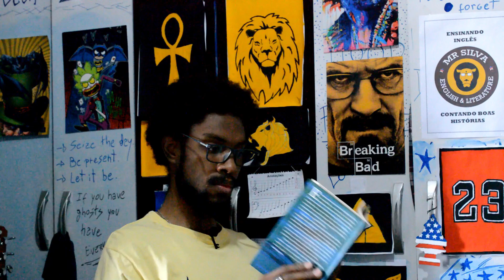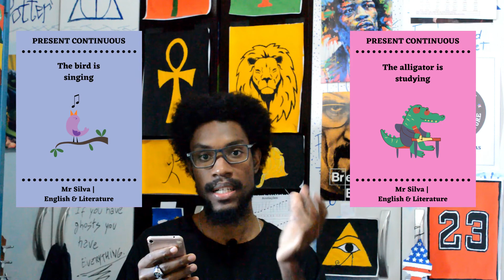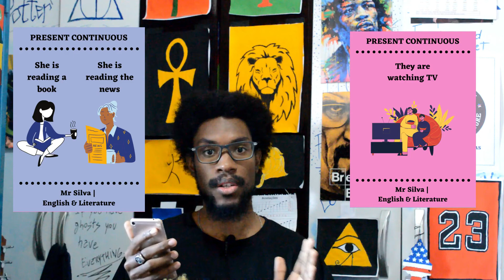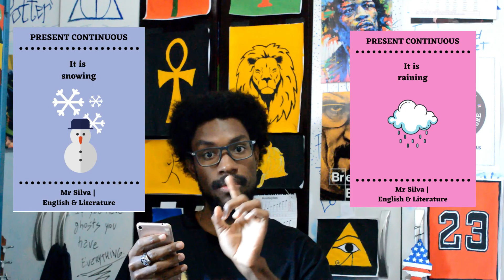INGLÊS BÁSICO 29 | Present Continuous | Mr Silva